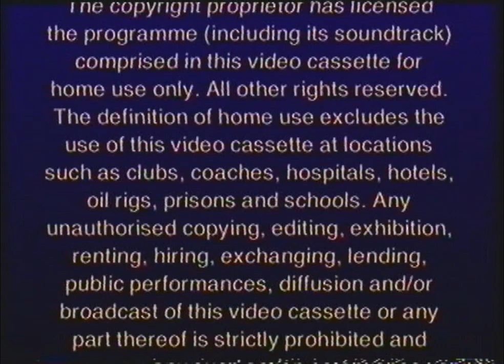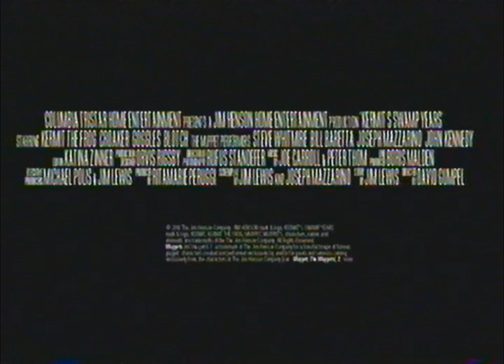Opening to Stuart Little 2 UK VHS (2002)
"This is a sign, Stuart. Like the burning bush. Except it's a carburetor and I'm not Moses."

00:11 - Columbia TriStar Home Entertainment logo
00:31 - CTHE Warning Scroll
01:00 - CTHE Anti-Piracy Warning
01:37 - VSC U Warning
02:24 - Bear in the Big Blue House VHS Promo
03:29 - Kermit's Swamp Years Trailer
05:02 - Columbia Pictures logo

Copyright goes to Columbia Pictures